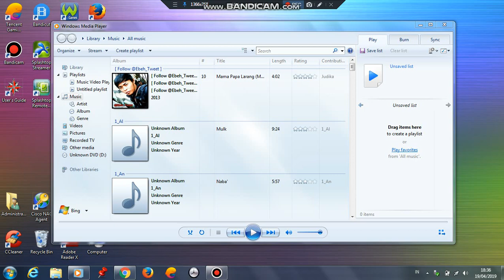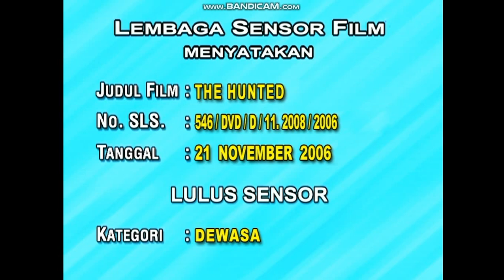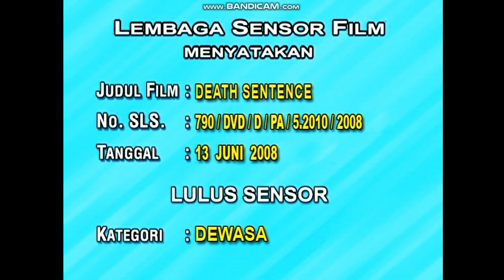Opening to Assassin Movie Collections DVD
1.BNN RI/ASIREVI Promo
2.Top Entertainment Logo
3.The Produk Gagal "Mari Juana" Promo Clip
4.DVD Menu
The Hunted
5.Disc Info Screen
6.Paramount Pictures Logo
Ballistic: Ecks vs. Sever
7.Disc Info Screen
8.Warner Home Video Logo (I Don't Know Why is In Here)
9.Warner Bros Pictures Logo
10.Franchise Pictures Logo
Death Sentence
11.Disc Info Screen
12.20th Century Fox Logo
13.Hyde Park Entertainment Logo